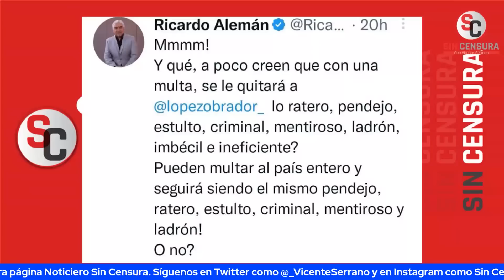MESA SC OPINA SOBRE EL AVANCE DEL JUICIO DE GARCÍALUNA Y LA MULTA POR OFENDER A AMLO